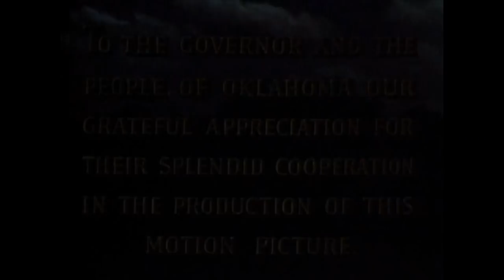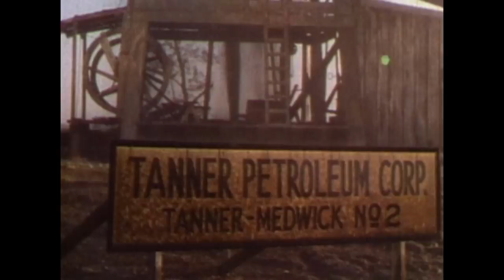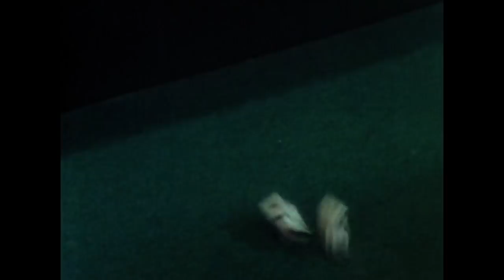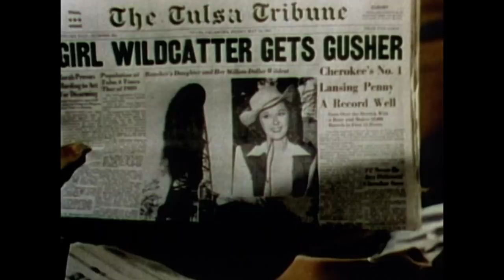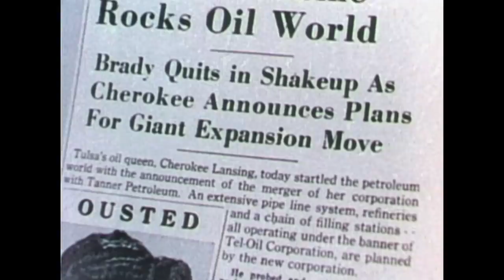Tulsa | WESTERN MOVIE | Action | Western Drama | Full Western Movie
Old Western Movie: Tulsa - In Tulsa, after a rancher dies during a feud with a major oil company, his daughter, driven by revenge, starts digging for oil herself.

Tulsa (1949)
Director: Stuart Heisler
Writers: Frank S. Nugent (screenplay) (as Frank Nugent), Curtis Kenyon (screenplay)
Stars: Susan Hayward, Robert Preston, Pedro Armendáriz
Genres: Action | Drama | Romance | Western
Country: USA
Language: English
Release Date: 14 July 1950 (West Germany)
Also Known As: Erde in Flammen

Storyline:
It's Tulsa, Oklahoma at the start of the oil boom and Cherokee Lansing's rancher father is killed in a fight with the Tanner Oil Company. Cherokee plans revenge by bringing in her own wells with the help of oil expert Brad Brady and childhood friend Jim Redbird. When the oil and the money start gushing in, both Brad and Jim want to protect the land but Cherokee has different ideas. What started out as revenge for her father's death has turned into an obsession for wealth and power.

Reviews:
"I recently bought a huge (300 films) collection of old movies on DVD. Plowing through them, I was struck by how bad most of those period movies were. I saw many of them when they were first released, but I don't remember that they were mostly junk.

But every so often, one comes along which is really quite good, indeed, even excellent. "Tulsa" is one of those. I was really pleasantly surprised. Moreover, I had completely forgotten how outstanding Susan Hayward was. To see her again was a real pleasure. She not only acts superbly, but she is some knockout in the looks department. Really outstanding. The rest of the acting was also of very high caliber This movie is certainly worth seeing." Written petemetzger on IMDb.com.

"The chemistry of the triangle is really good here, with Gough a worthy rival for Preston of fickle Hayward's affections with moral and character at the root of the question. Ed Begley is excellent in an early role. And, Pedro Armendariz steals the film as an American Indian who feels forced into action when promised conservation guidelines are reckless thrown aside for the profitability of the oil drillers. Very much worth watching" Written by the_old_roman on IMDb.com.

"I had put off watching Tulsa for almost 2 years before i actually watched it,i never seen a Susan Hayward film before,and i was impressed by her acting,and thought she was very attractive.the story is simple enough,Susan Hayward plays Cherokee who is part Indian,her father is killed from an oil well disaster.the oil well is near their cattle ranch,and the oil has killed off their cattle.well anyway Cherokee vows revenge on the death of her father and goes after the oil tycoon wanting him to pay for the cattle that were killed.she later turns into an oil tycoon herself with the help of a geologist played by Robert Preston(last star-fighter,victor Victoria)then she starts to turn greedy.Tulsa is a well made movie and i notice its also a public domain movie,i bought mine for a dollar,it has a second feature called perils of Pauline,never seen it yet but perhaps i'll save it for a rainy day.Tulsa is filmed in color,it was released in 1949.Tulsa gets 8 out o0f 10.good movie.i recommend." Written by johnc2141 on IMDb.com.

Also Known As (AKA):
(original title): Tulsa
Argentina: Tulsa
Australia: Tulsa
Austria: Tulsa
Brazil (reissue title): Ouro Negro
Brazil: Tulsa
Bulgaria (Bulgarian title): Тулса
Canada (English title): Tulsa
Denmark: Olie - flydende guld
Finland: Tulsa - seikkailujen kaupunki
France: Tulsa
Greece (DVD title): Mia adesmefti gynaika
Greece: Tulsa
Japan (Japanese title): タルサ
Norway: Svart Gull
Portugal: Tulsa - Ouro Negro
Romania: Tulsa
Soviet Union (Russian title): Талса
Spain: Tulsa, ciudad de lucha
Sweden: Tulsa - den brinnande staden
West Germany: Tulsa
West Germany: Erde in Flammen

SUPPORT US!

MORE MOVIES!